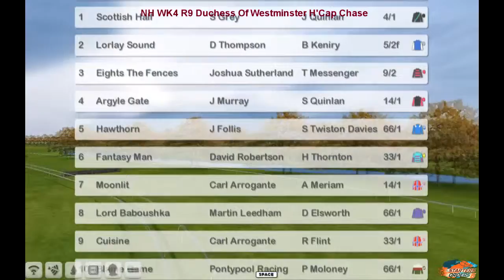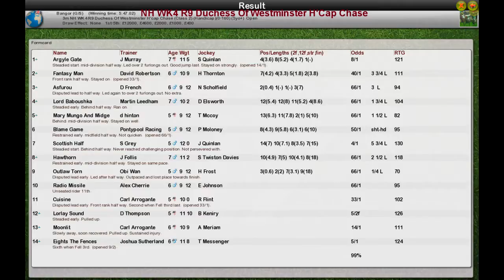NH WK4 R9 Duchess Of Westminster H'Cap Chase